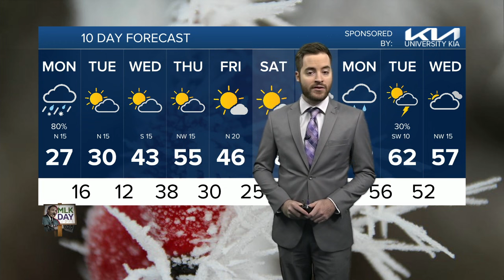Sleet and freezing rain to begin this evening | 25 Evening Weather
We've seen a few sleet pellets fall so far today, and even a few reports of snow. What is likely being identified as snow is really called a snow grain, which isn't quite sleet but not quite snow either.